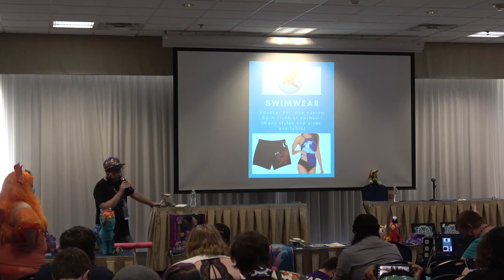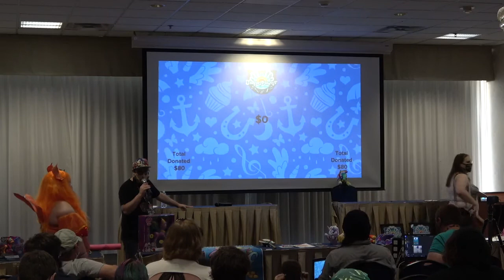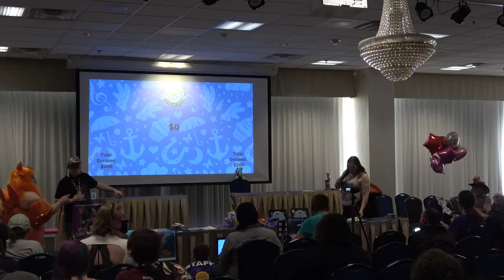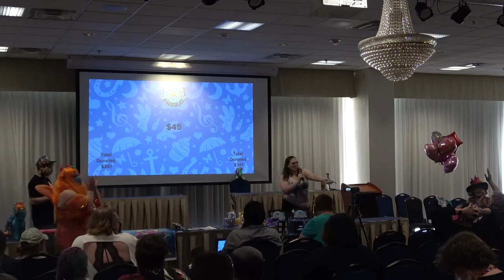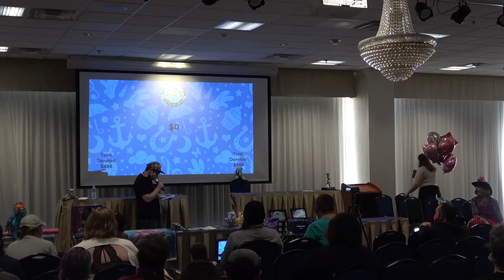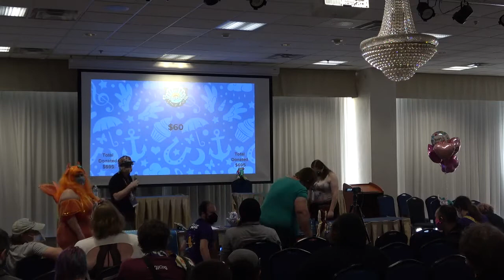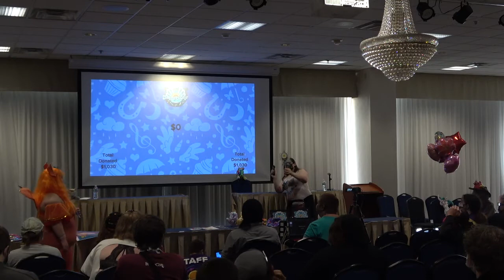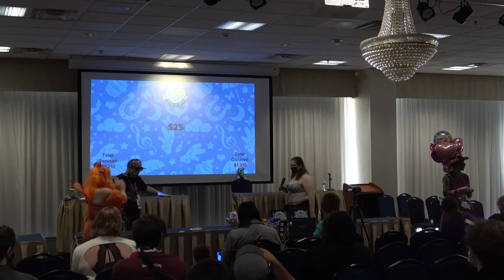SeaquestriaFest 2022 Charity Auction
Bronies bid on various MLP related items all in the name of charity. But also having a good laugh at the same time :)